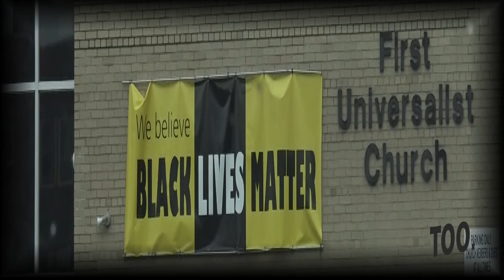Carnage's EXECUTIONER EXPRESSIONS: Hecasode #3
ΞΞ Carnage's EXECUTIONER EXPRESSIONS: Hecasode #3 - An in-depth look into the mind of Carnage The Executioner! Each "Hecasode" features candid interviews, back stories on various happenings, live performance footage, rare images, music & more. ΞΞ

Filmed & edited by Andy Stemig. Footage recorded at First Universalist Church Of Minneapolis for History Repeats Productions on Sunday, July 9, 2016.

Special thanks to members of First Universalist Church for the warm welcome. Extra special thanks to the mighty Rev. Elaine Aron Tenbrink for inviting me to perform AND for delivering the powerful sermon featured in this video (audio).